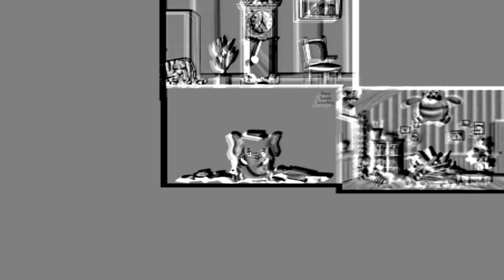WHO WILL BREAK THE CLOCK FIRST IN SUPER SLOW SPEED?! MORMOR&MANY MORE ANIMALS HICKORY DICKORY DOCK